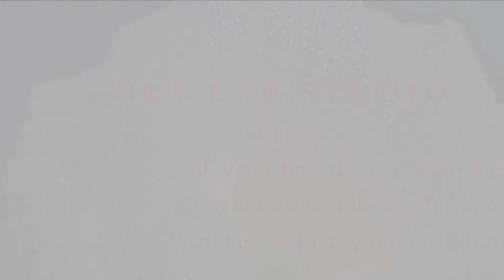Vladimir Korovitsyn - Bagatelle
ART LAB STUDIO
offers
creation of your video channel
sale of videos from this channel
creation of videos for your channel